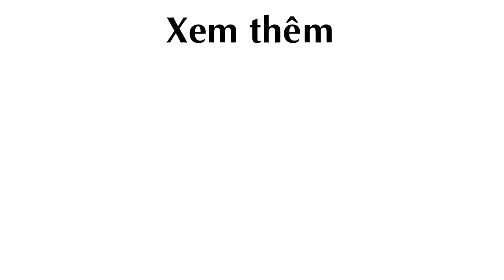Mê mẩn Vườn Rau 3 tiêu chí Xanh-Sạch-Đẹp của bà mẹ trẻ Sài thành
Để "thi công" được khu vườn đáp ứng tiêu chuẩn xanh - sạch - đẹp, bà mẹ trẻ 8X Phạm Thị Huỳnh Như (TP.HCM) đã không ngần ngại tận dụng mọi khoảng trống trong nhà để trồng rau. Thậm chí, vì diện tích quá nhỏ, chị còn nhờ anh xã thiết kế cho vườn rau treo trên tường.